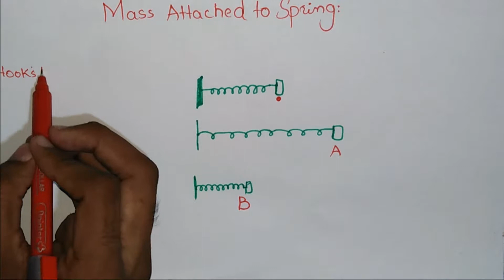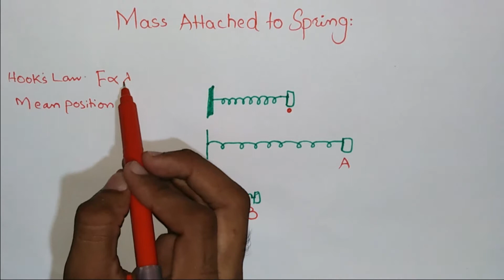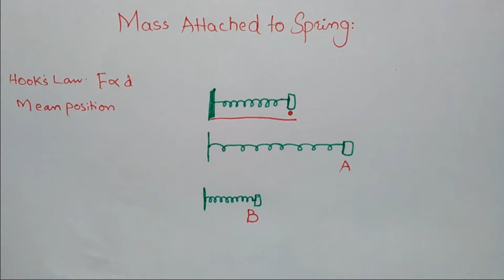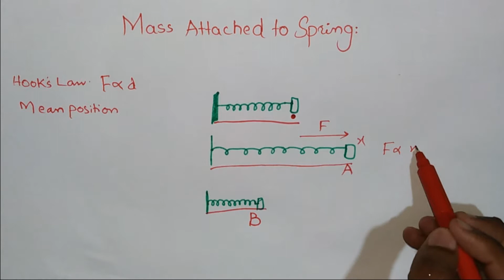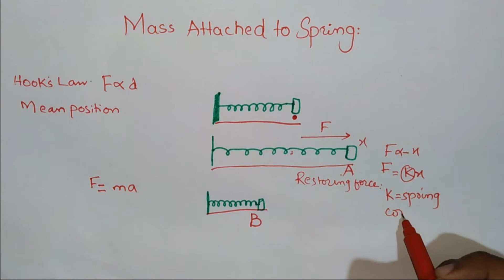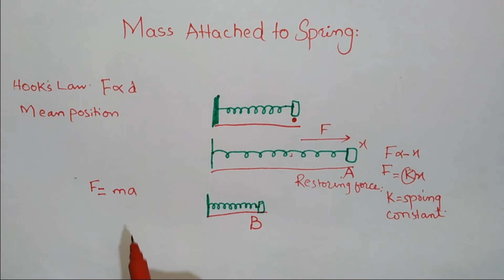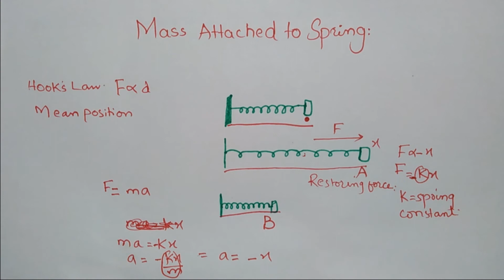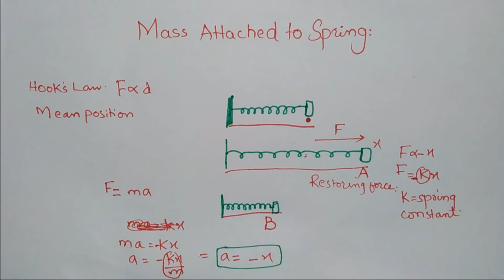MASS ATTACHED TO SPRING| CLASS 10TH| SIMPLE HARMONIC MOTION AND WAVES| CONCEPT ACADEMY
Hello ! Every one Im Maqsood Ali prof:at physics department.My videos are for those students who want to remember and understand the key points of any topic.My videos will clear your doubts and confusions which you are facing in physics.Try to watch till end so that you may get full of it .In this video i have discussed the example of SIMPLE HARMONIC MOTION "mass attached to spring" of chapter 10 "SIMPLE HARMONIC MOTION AND WAVES"